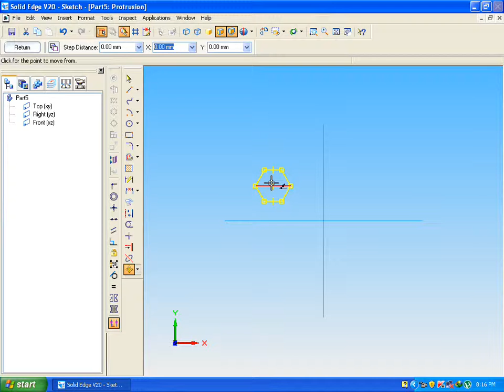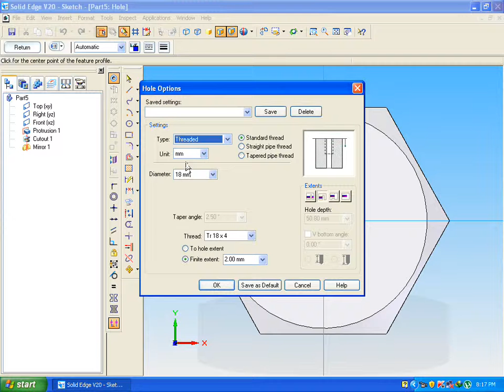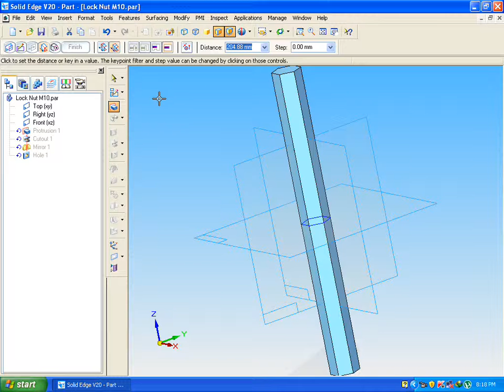Assembly of plumber block